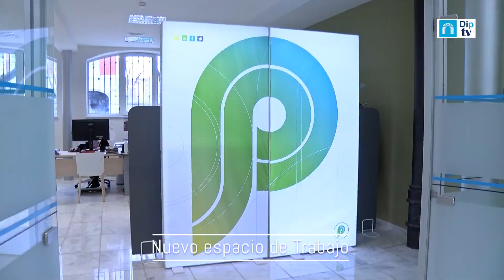Nuevo espacio de trabajo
La Diputación de Palencia ya dispone de
un nuevo espacio de trabajo de 523 m 2
útiles en el recién estrenado edificio de la
Plaza de los Juzgados donde ha invertido
1,23 millones de euros